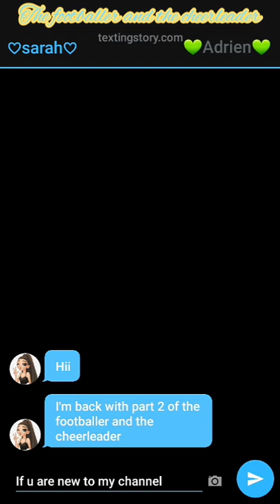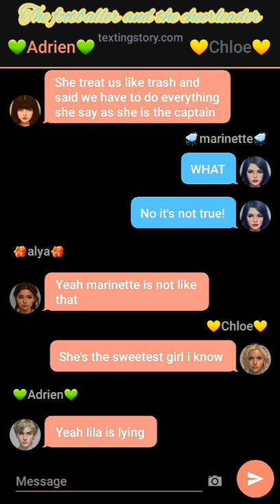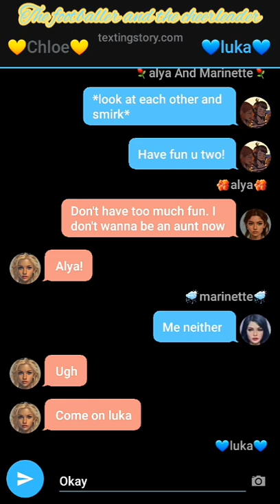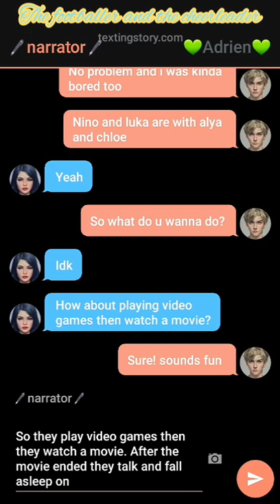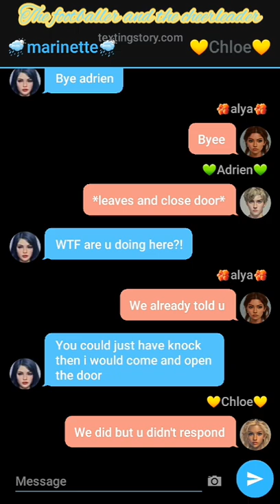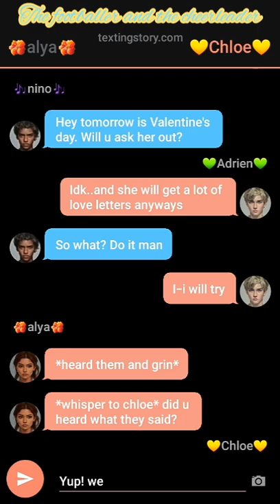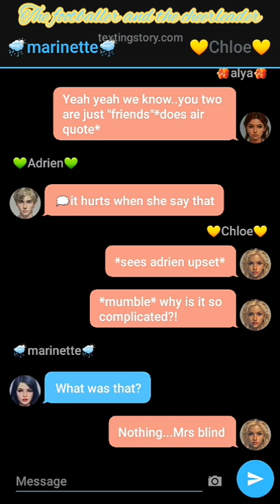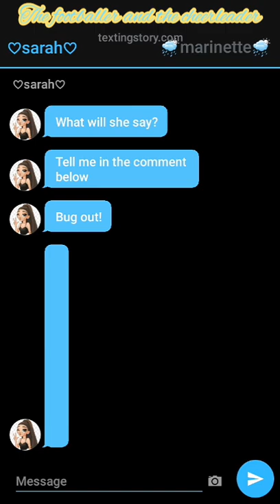The footballer and the cheerleader~ part 2